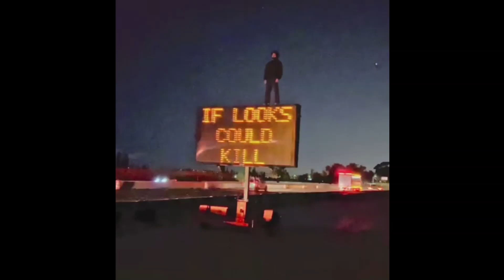[FREE] DC The Don x Destroy Lonely Type Beat - "Justice"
Key: Amin /  BPM: 112

[FREE] DC The Don x Destroy Lonely Type Beat - "Trust" | Produced by EeJayz x JAS1X

❗This beat is free for non-profit use, you are not allowed to release a song using this beat on Spotify, apple music, etc. You have to include "(prod. by @eejayz_ x @jas1xmusic)  in the title. For profit, you have to purchase a lease. ❗